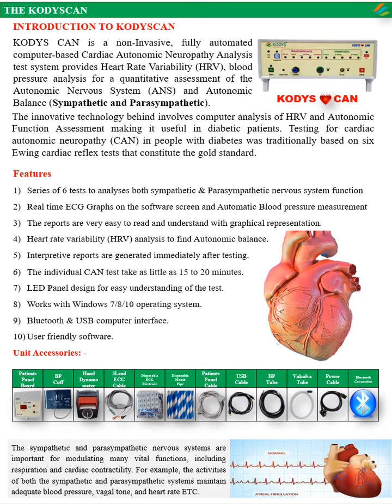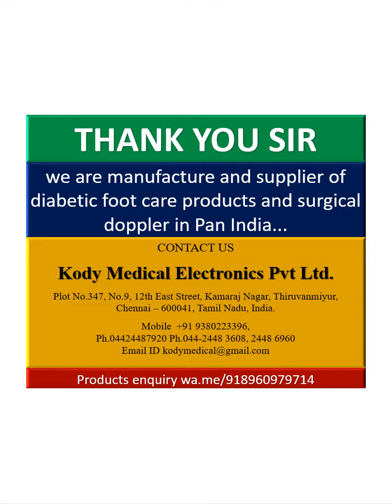catalogue of Cardiac Autonomic Neuropathy Analiger Unit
Document from Kody Medical Electronics Pvt. Ltd.